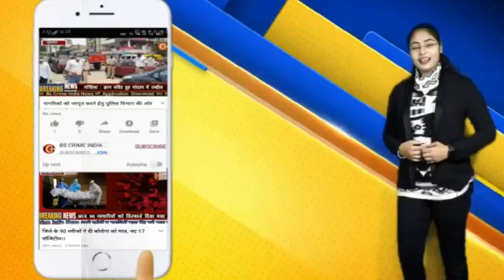पूजारीटोला बांध के खोले गए 12 गेट !!!